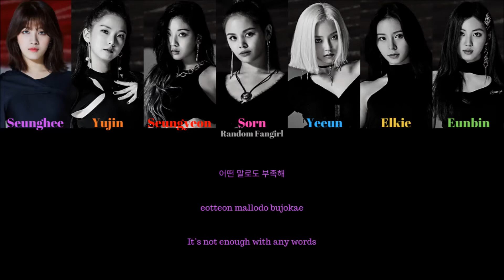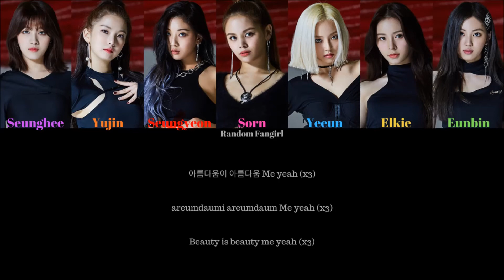[REUPLOAD] CLC (씨엘씨) - ME (美) [Colour Coded Lyrics Han/Rom/Eng]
CLC's song "ME" with Hangul, Romanization and English subs!

Seunghee = Purple
Yujin = Orange
Seungyeon = Red
Sorn = Pink
Yeeun = Blue
Elkie = Yellow
Eunbin = Green

Artist: CLC
Song: "ME"
Album: ME (美)
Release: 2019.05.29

Lyrics/작사:  소연, 장예은
Composer/작곡: 소연, 쥰
Arranger/편곡: 쥰, 소연